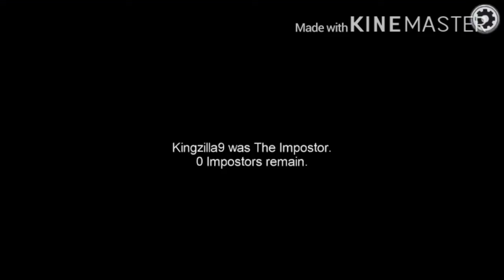My first among us match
I’m a bot